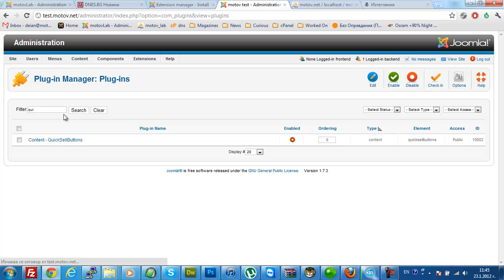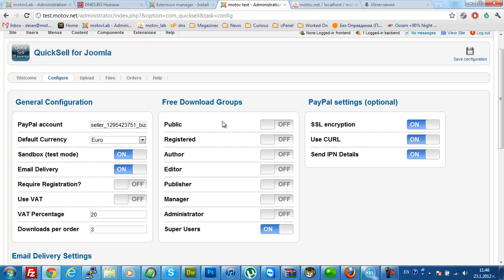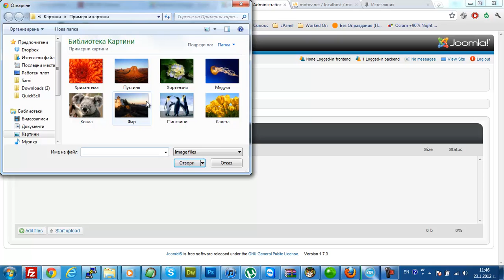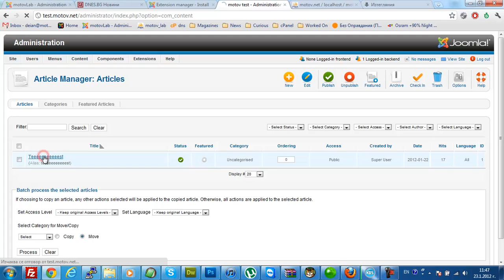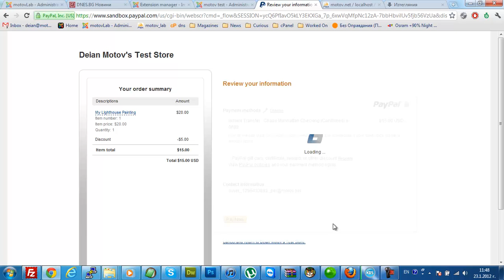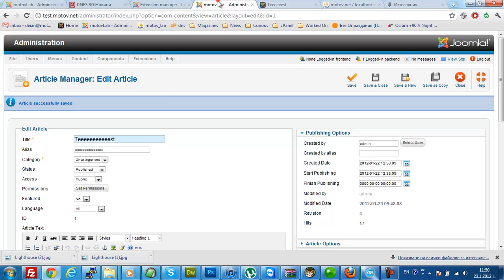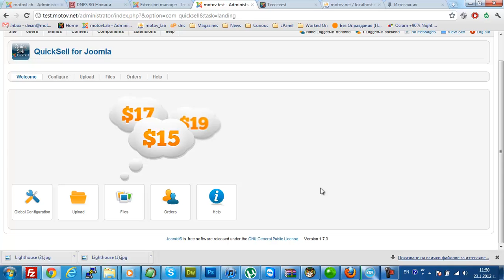QuickSell File Seller component for Joomla - Tutorial 1: Installation, Configuration, Test Order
This video demonstrates how to sell files with Joomla easily, using QuickSell extension, that can be found